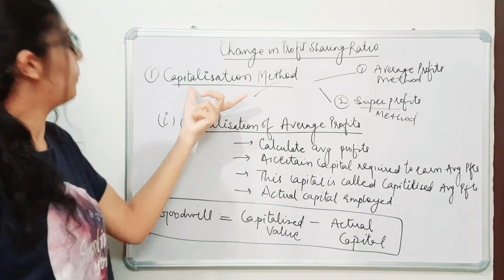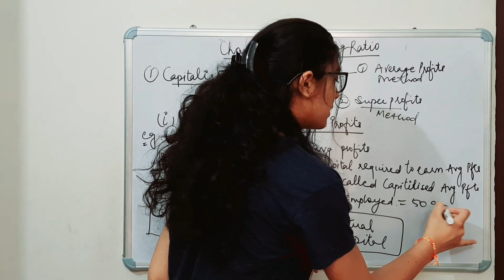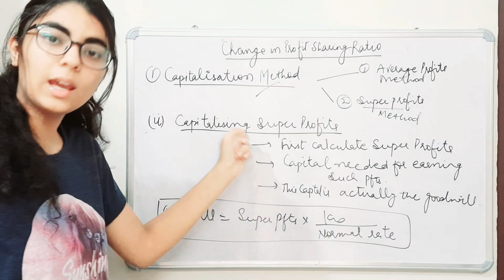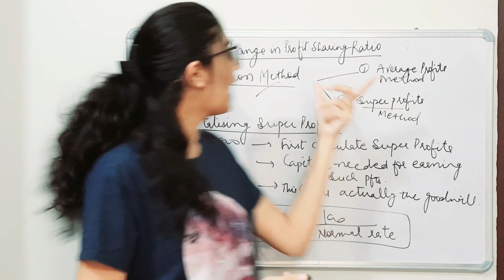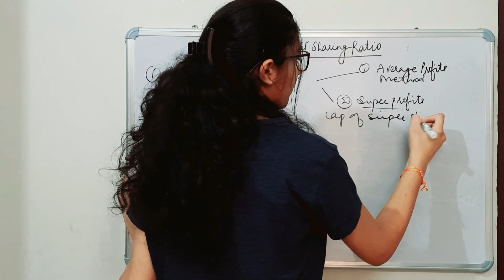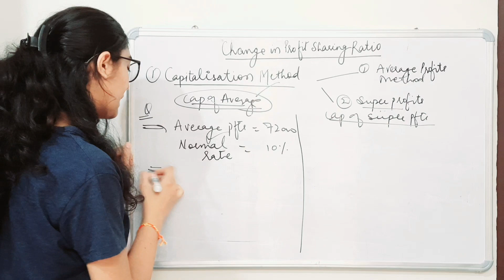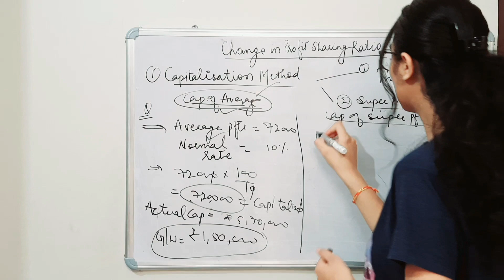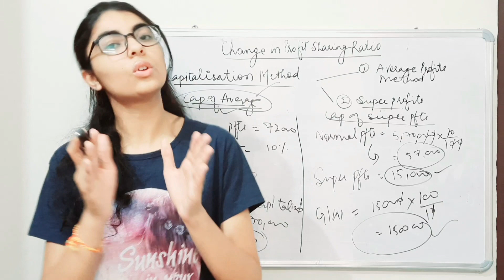Lecture 6:Change in profit sharing ratio( Capitalised Value Method)